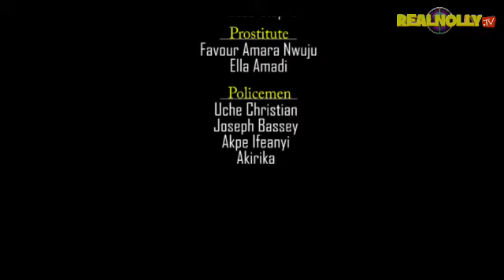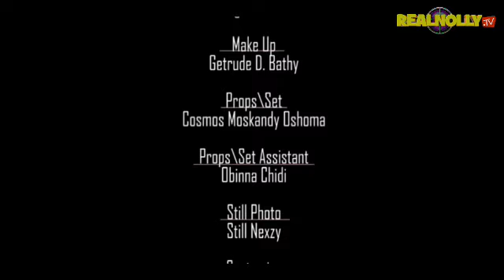LOVE FOR MONEY 1 - 2017 LATEST NIGERIAN NOLLYWOOD MOVIES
Watch African Movies and latest Nigerian Nollywood Movies on RealnollyTV, your number one YouTube channel for non stop nollywood entertainment for free.

SYNOPSIS : Another nollywood blockbuster movie "LOVE FOR MONEY" you must not miss, a rebel makes the house unbearable for everyone in the person of Chioma (Rachael Okonkwo) as her mother thought she was the only problem she had not until her Uncle gave them their worst night mere.